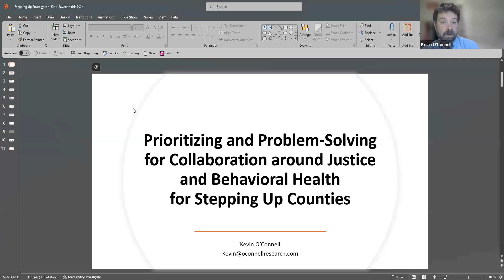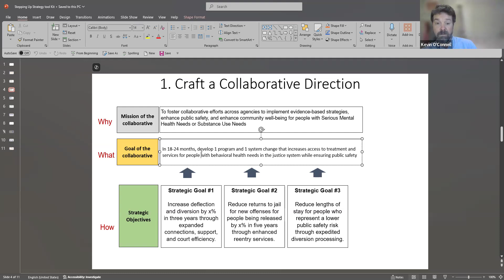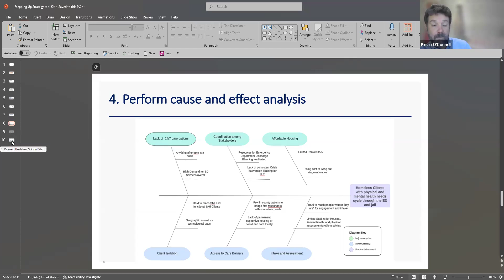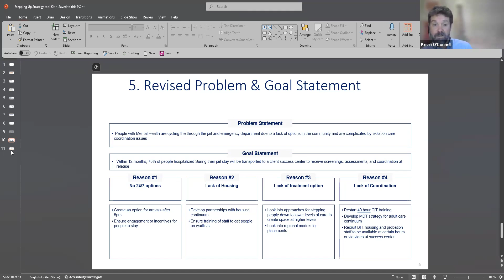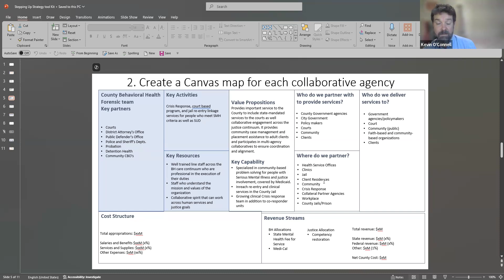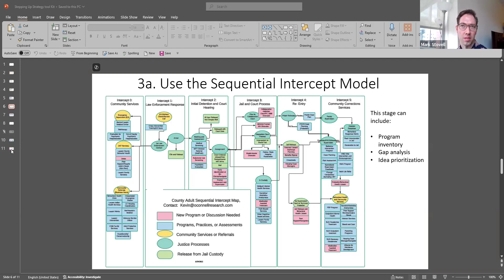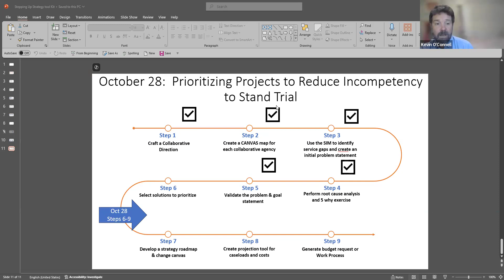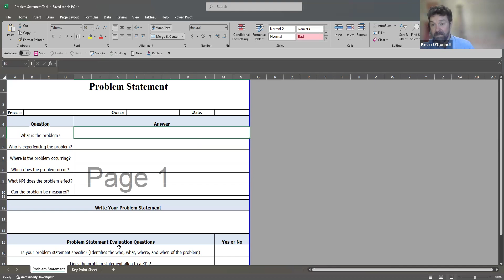Ask the Expert: Problem-Solving in Collaborative Teams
This Ask the Expert session will feature Kevin O’Connell, a researcher and consultant working in county cross-agency planning by putting data to work in problem-solving. He will walk participants through an approach for prioritizing often interrelated justice and behavioral health efforts in building a common strategy for cross-agency collaboration. The session will cover an approach for developing and prioritizing projects in transparent ways focusing on key county priorities, project risk, and complexity.  Using an example from mental health diversion, Kevin will then show how a county can define a problem, develop a shared understanding of the problem, and plan a successful process improvement event in a way that can be replicated with other projects, moving from idea to shared problem-solving to measurable actions and implementation tracking. Attendees will have the opportunity to ask about these topics and about their own examples and how these approaches can improve Stepping Up group priorities as well as program sustainability.